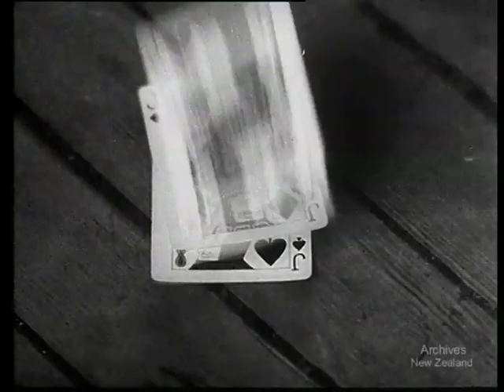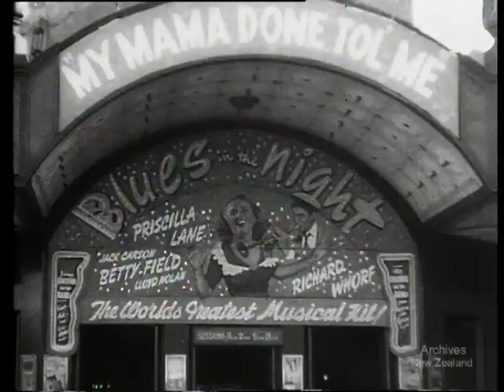Allies In The South Pacific Reel 1 (1944) 200,084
Film produced by the U.S. Army Signal Corps in co-operation with the New Zealand National Film Unit about the wartime experiences of American troops stationed in New Zealand. Reel 1 showcases NZ and US troops aboard a ship returning to Auckland for rest and recuperation after serving in the Pacific. Soldiers talk of home and expectations of a well earned break from the fighting. There is also footage of New Zealand city life showing people walking down the main streets of Auckland, catching trams, and going to the movies.

DV file from BetaSP telecini of 35mm film.